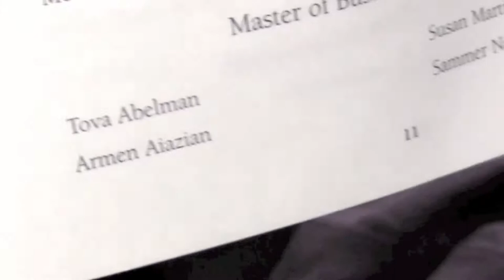Tova's Graduation—Pepperdine University - 1080p 1.mov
Commencement, Graziadio School of Business and Management, highlights